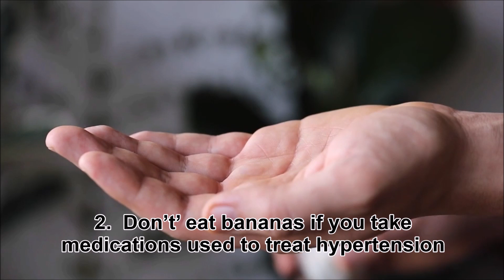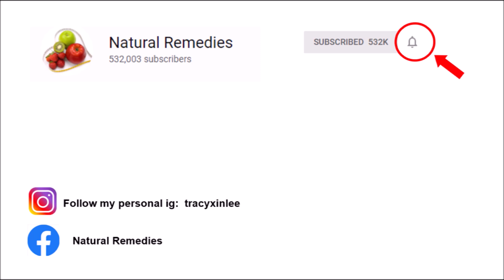NEVER Eat Banana With These Foods Or It Can Ruin Your Health - Dangerous Food Combinations!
I am Tracy. Bananas are very nutritious. They contain fiber, potassium, vitamin C, vitamin B6 and several other beneficial plant compounds which are really good for our digestive and heart health. However, you should be careful when eating bananas as eating them the wrong way is harmful for your health. Now let us see what are the common mistakes when eating bananas!